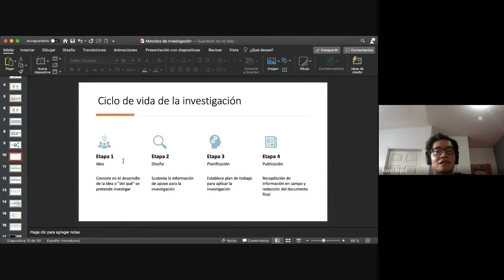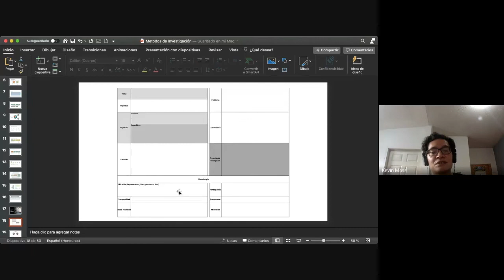Ciclo de vida de la investigación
Cuando nos planteamos el desarrollo de un proyecto de investigación, este se rige por un grupo de pasos que lo integran, a eso le llamamos ciclo de investigación, al entender como son cada uno de esos pasos, será mucho más fácil elaborar un proyecto de investigación útil, independientemente del tipo de investigación que estes haciendo.